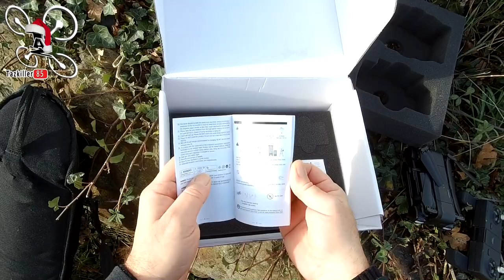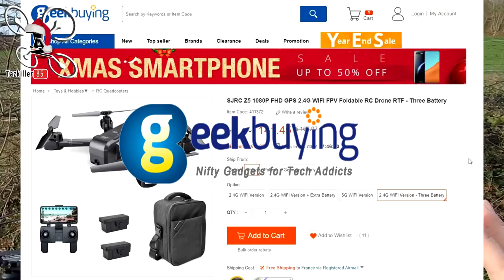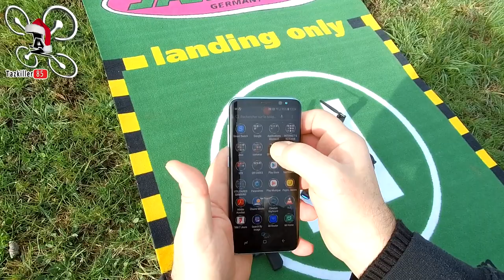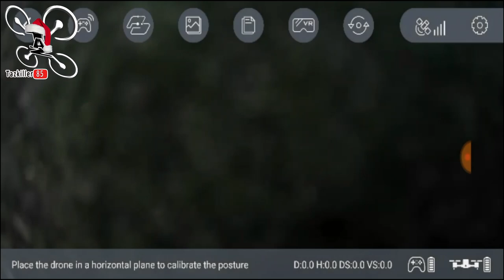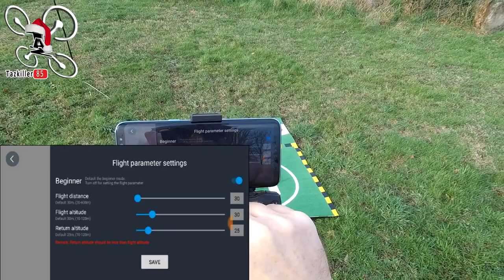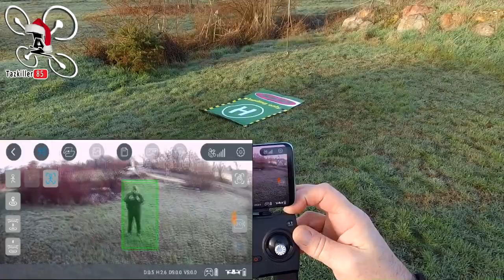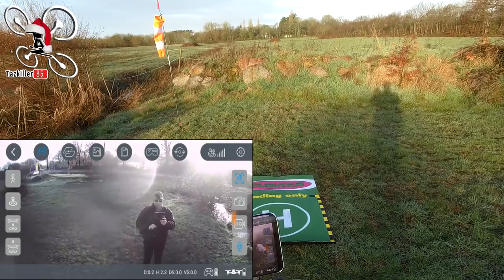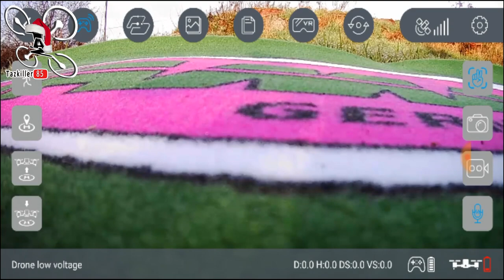SJRC Z5 Drone 1080p GPS 1er Prix - Review Test Démo -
NOTATAZ : 17/20   A ce prix là c'est top !!!

Niveau : Débutants
Les + : Précis, Stable, Nombreuses fonctions, Sécurisant .
Les  - : Qualité vidéo moyenne, Autonomie moyenne ...

                               PPJVPROW

Pas cher et Efficace ! Comme prévu, je test aujourd'hui le SJRC Z5, un appareil orienté prise de vue équipé d'un GPS et d'une caméra inclinable ainsi que de nombreuses fonctions de vol, pour un prix défiant toute concurrence !!! En effet, avec le code remise, il revient à environ 80€ ! Cela aurait été impensable il y a quelques mois, donc je n'ose même pas imaginer les possibilités de ce genre d'appareil d'ici quelques années .. lol . Pour faire court sur cet engin de chez SJRC, d'accord les images ne sont pas fluides et d'une grande qualité mais à part ça, ses fonctionnalités sa stabilité et sa précision m'ont bluffé ! Pour quelqu'un qui veut s'initier ou tester un premier drone de prise de vue pour un tout petit investissement, c'est l'engin rêvé .

Intro : sony végas par Tazkiller85 et NARURED